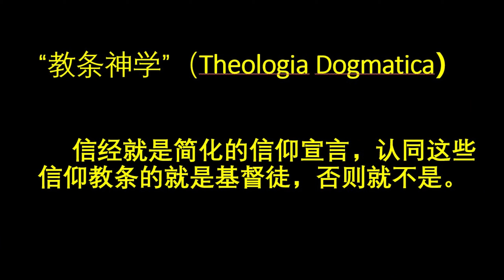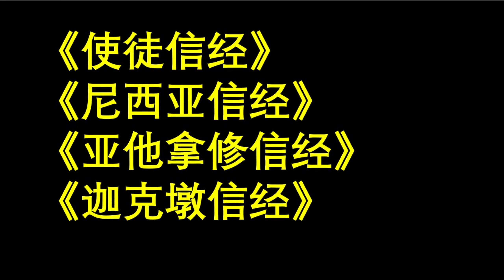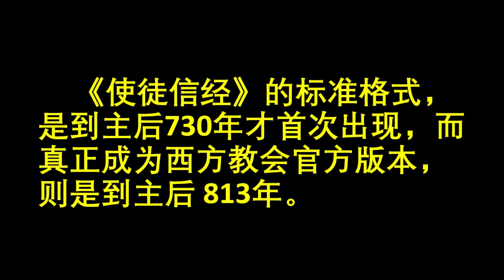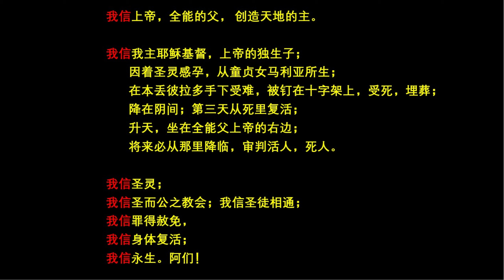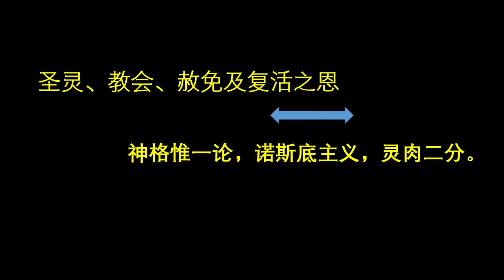认识使徒信经 （1）信经是什么？使徒信经的来历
使徒信经，信条，为什么教会会诵读使徒信经？使徒信经的来历。使徒信经的分段。